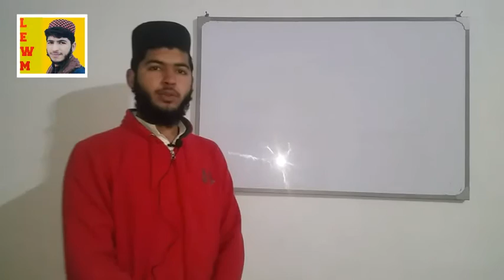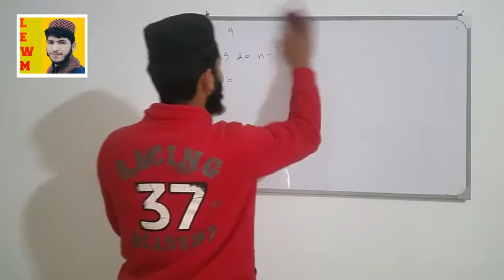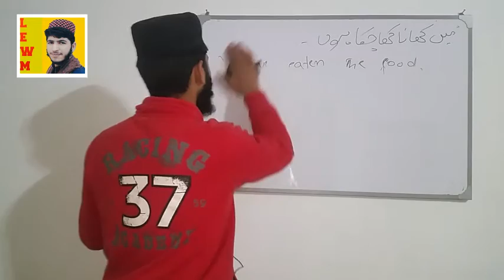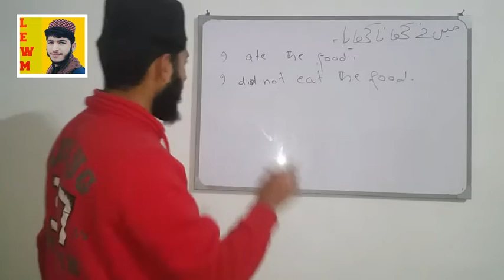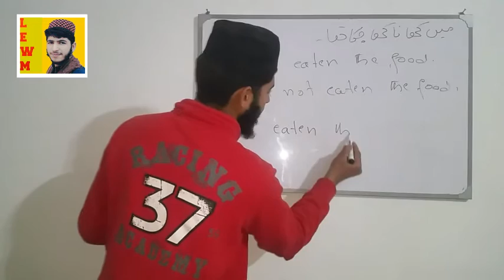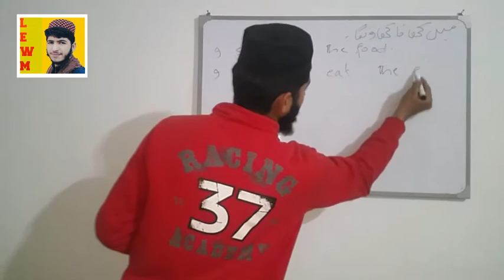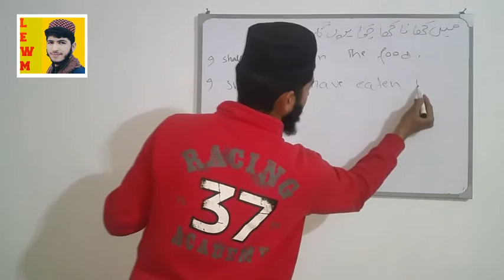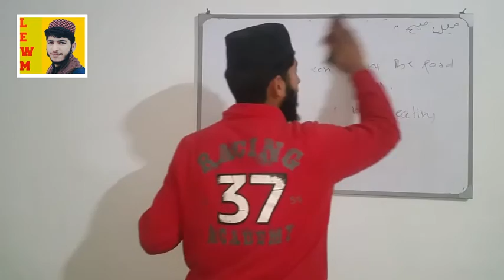Tenses | English tenses complete course | English tenses in urdu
In this video we are going to talk about All tenses in urdu .It is the complete course of English tenses.